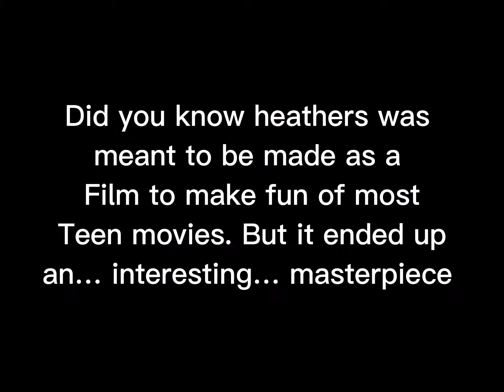My opinion on heathers//1988// I haven’t finished watching it so I’ll make a part 2//Zoooooooom… etc